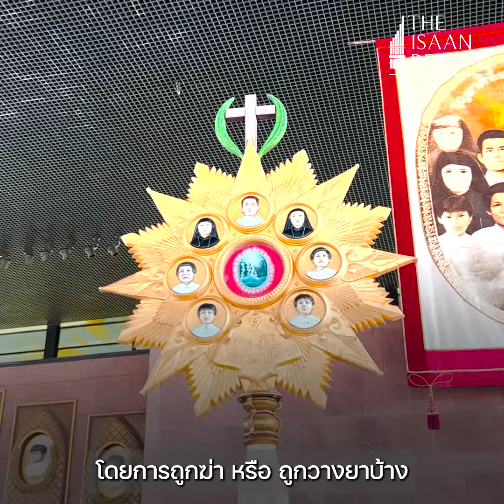82 ปี มรณสักขีแห่งสองคอน มุกดาหาร เมื่อชาวคริสต์ถูกกวาดล้าง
เมื่อ 82 ปีที่แล้ว มีชาวคริสต์ 7 คนถูกกวาดล้างจากแดนอีสาน เพราะถูกกล่าวหาว่า นับถือศาสนาของผีห่าซาตานและฝักใฝ่ต่างชาติ แต่พวกเขากลับยอมตายแทนการเปลี่ยนศาสนาจนถูกสังหารโหด ซึ่งต่อมาถูกเรียกว่า "มรณสักขีแห่งสองคอน จ.มุกดาหาร"

The Isaan Record จึงนำเสนอเรื่องราวความแตกต่างทางความเชื่อจนมาสู่เหตุโศกนาฎกรรม ซึ่งวันนี้ (22 ตุลาคม 2565) เมื่อ 33 ปีที่แล้ว ศาสนจักรโรมันคาทอลิกแห่งนครรัฐวาติกันยกย่องบุคคลทั้ง 7 ว่าเป็นผู้เสียสละที่เรียกว่า “บุญราศี”

อาชวิชญ์ อินทร์หา ลำดับภาพ